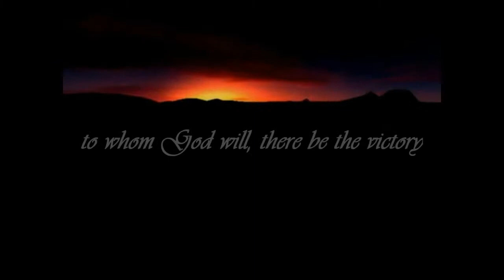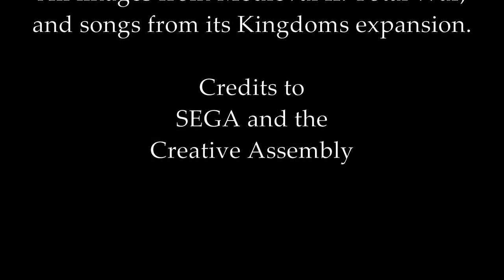Medieval II: Total War - My Best Images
This video concludes my (current) gameplay images from Medieval II: Total War. There is, although, some images from the Kingdoms expansion left, so I'll certainly upload them as my next video. Don't forget to check my channel for it!!!
I hope you all enjoy this video, as I left some of the best images and songs for this "finale"  =D

The songs used are from the Crusades Campaign:
- Against the Rock
- Hands High
- Blood Blisters
- Dry Well